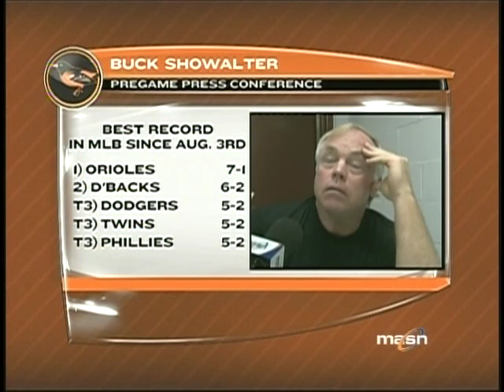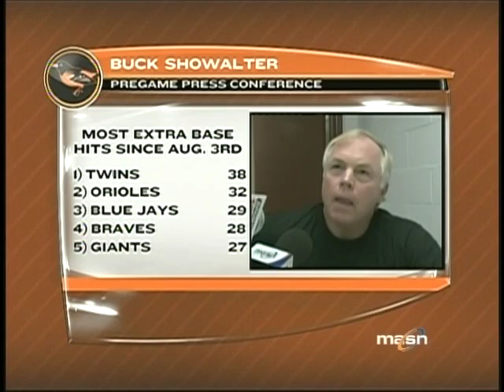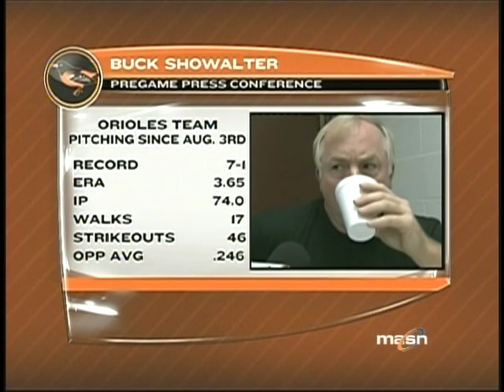Buck Showalter talks about Josh Bell's struggles before Wednesday's game